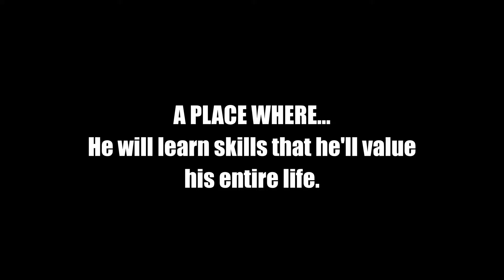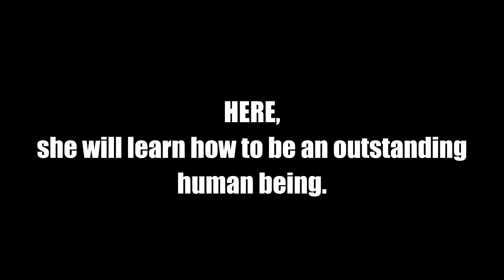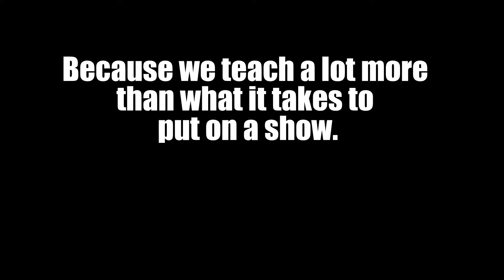Registration for Summer Stage 2017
Upper Darby Summer Stage offers a safe home-away-from home where your child will be valued, supported, and meet life-long friends. There are a few remaining spots in the Apprentice Program for children 11 - 12 years old. or call Nick at to register your child today!